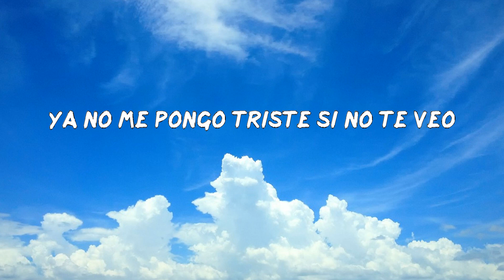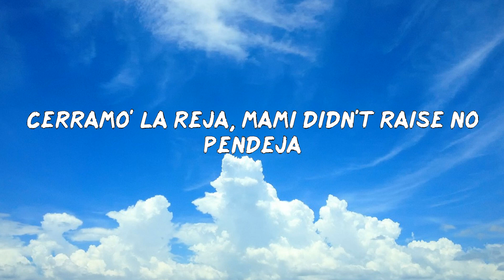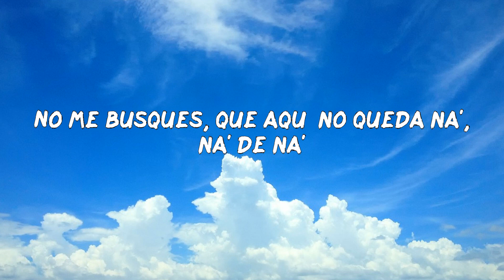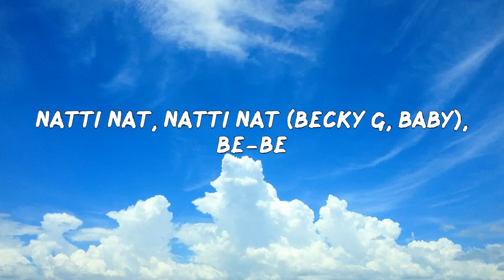Natti Natasha - Ram Pam Pam (LETRAS MUSIC)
Natti Natasha - Ram Pam Pam

Letra: Natti Natasha - Ram Pam Pam
What you gonna do?
Si a la relación ya le di undo
No vuelvo a cometer errores
Y menos con alguien así como tú
Ya no me pongo triste si no te veo
Tú mismo te la buscaste
Y ya mi corazón no te ruega, se vuelve ateo
Y tengo un novio nuevo que me hace
Ram-pam-pam-pam-pam
Ram-pam-pam-pam-pam
No me busques, que aquí no queda na', na' de na'
Me hace
Ram-pam-pam-pam-pam
Ram-pam-pam-pam-pam
Tengo otro que me lleva a la disco a perrear
Pero eso pa' un carajo te sirvió
Ya te pelamo' la banana
Usted tuvo una reina en frente, pero no la vio
Aquí está heavy la demanda
Eso lo sabe' tú y lo sé yo
Pero jugaste con la carta que no era
Y ahora tu jueguito ni lo viste, se jodió
Ram-pam-pam
Cerramo' la reja, mami didn't raise no pendeja
Ahora tengo la' pestaña', mira las ceja'
Dile a tu amigo que te aconseja
Que no me escriba', ya yo tengo pareja
¿Estás viendo a todo' estos aquí?
Están haciendo fila todito' pa' mí
Quieres negarlo, lo sé, ya entendí
Estoy mejor sin ti
Y ahora mi culo hace
Ram-pam-pam-pam-pam
Ram-pam-pam-pam-pam
Me hace
Ram-pam-pam-pam-pam
Ram-pam-pam-pam-pam
DJ, súbelo, oh-oh, súbelo, oh-oh, porque
Ram-pam-pam
Ya tú sabe'
Te quedaste afuera, te boté la llave
Ahora tengo a otro y más rico me cabe
Ya tú sabe' amargo y él más rico y suave
Ya te dije adió', la nena se rebeló
No te quiero, man, en el pasado se quedó
Ya no tengo tiempo, ya no tengo reloj
Ahora me voy pata abajo y llego cuando quiero yo, yeah
Eres un atraso
Y ahora tengo un novio nuevo que me hace
Ram-pam-pam-pam-pam
Ram-pam-pam-pam-pam
Me hace
Ram-pam-pam-pam-pam
Ram-pam-pam-pam-pam
Ram-pam-pam (Natti Nat, yeah-yeah)
Natti Nat, Natti Nat (Becky G, baby), Be-Be
Natti Nat (Becky G, baby), Natti Nat (Nat-Nat)
Natti Nat
Rude gyal (Becky-Becky-Becky G)
Pina Records, yah
Mmm (¡uh!)
Mmm, yeah
Ram-pam-pam (ram-pam-pam-pam-pam)